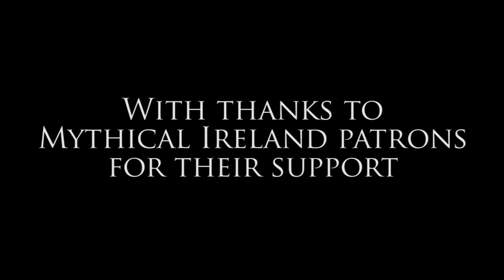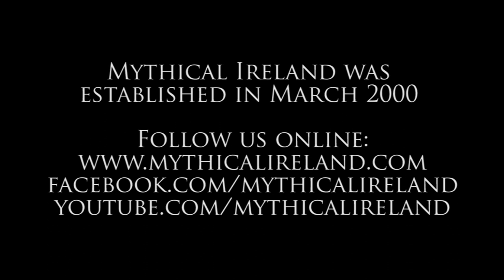Anthony Murphy Boyne logboat drone finds LMFM interview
Anthony Murphy of Mythical Ireland speaks with Gerry Kelly on the Late Lunch show on LMFM radio about three ancient dugout boats that he had spotted in the river Boyne in Drogheda using his drone. They also discuss recent vandalism of some of the stones at the Loughcrew cairns.

UPDATE: The first logboat I found is, in fact, a new discovery, it has been confirmed by the Underwater Archaeology Unit of the National Monuments Service. See the Mythical Ireland blog here for more details